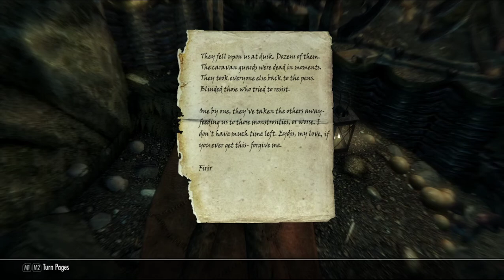part 13. Xanathar von Collector of Skyrim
Xanathar gets to Solitude and loses his stuff.